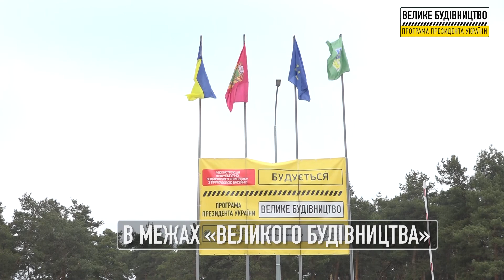У Пісочинському фізкультурно-оздоровчому комплексі будують дитячий і дорослий басейни